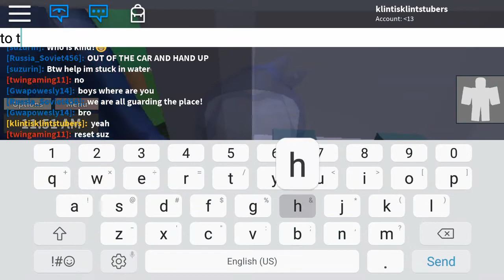the break out part 2